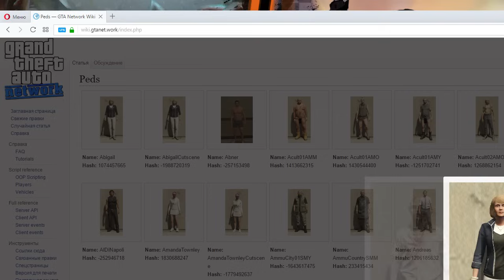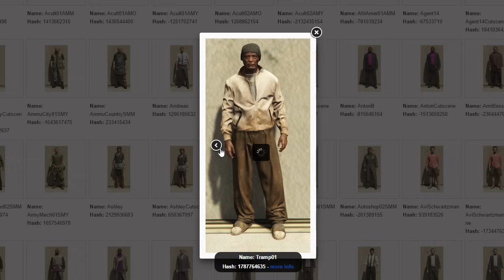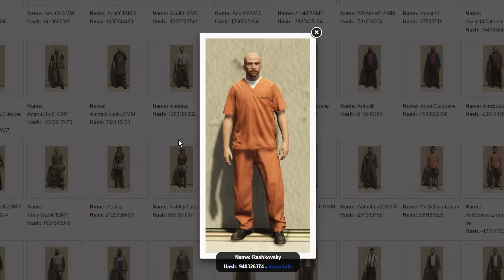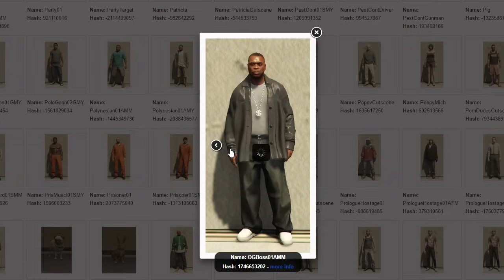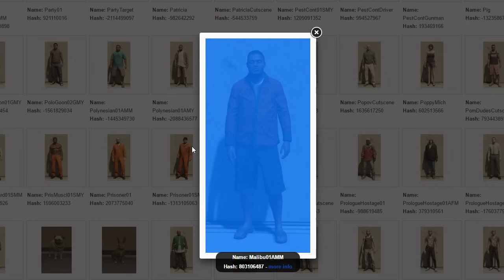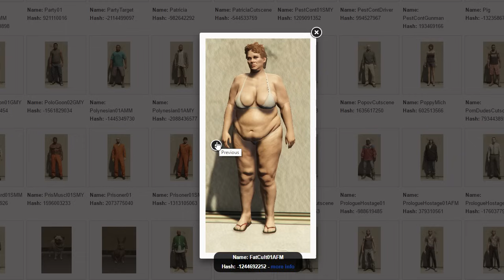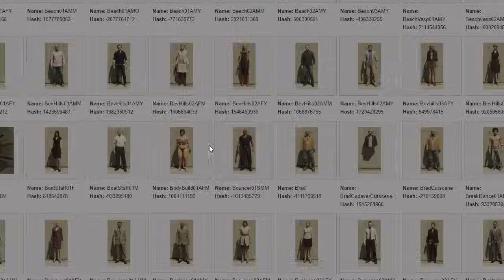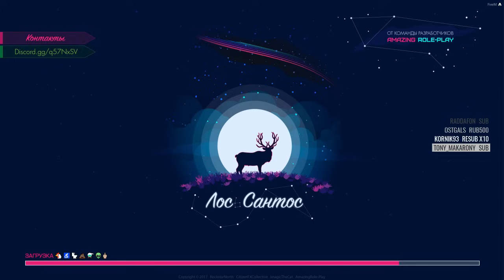Kebab Propper - Last day, выбираем кем играть